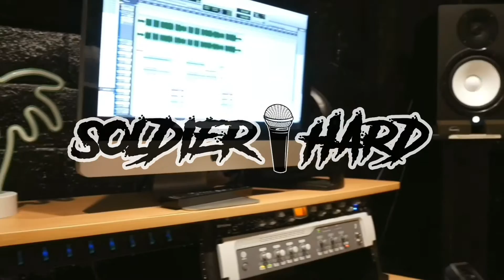Soldier Hard - I GOT YOU - Feat Jessella- TIMELESS ALBUM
I got you By Soldier Hard Feat Jessella (Soldier Hard’s Daughter) available on the Timeless Double Album Available Now